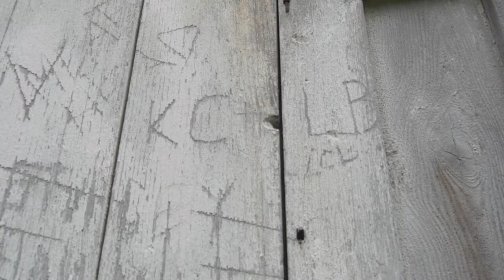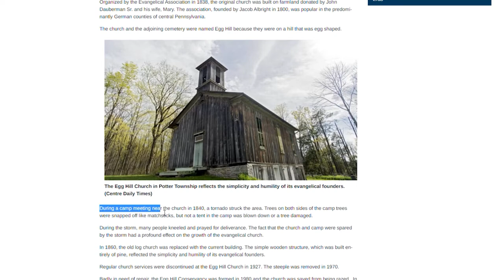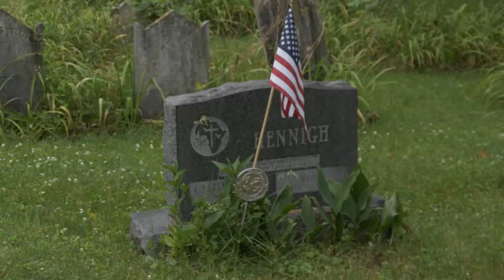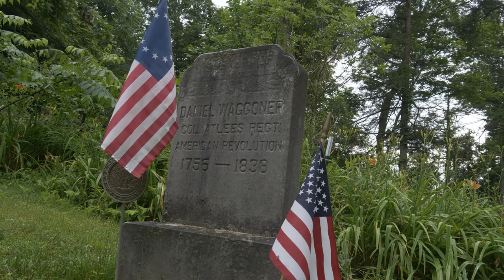Hidden Happy Valley, Season 2: Episode 1 Egg Hill Church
Egg Hill Church is a historic church located in Potter Township, Centre County, Pennsylvania. It was built in 1860, and is a one-story, banked building built of pine on a stone foundation.

Matt and Dustin of Local Historia met with Vonnie Henninger to talk about the graveyard the church, and the efforts to preserve it all. Join along as we take a look back at some hidden wonders, in Hidden Happy Valley!

Hidden Happy Valley is possible thanks to Local Historia, The Happy Valley Adventure Bureau, and the libraries of Centre County, including Centre County Library and Historical Museum, and Schlow Centre Region Library.